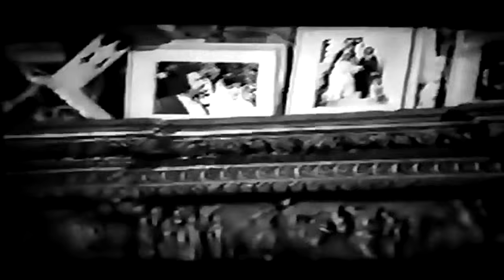👍 نسخه کامل فیلم فارسی ابرمرد | Filme Farsi Abarmard 👍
👍 فیلم فارسی ابرمرد | با بازی ناصر ملک مطیعی‌ و گیتی فروهر | Filme Farsi Abarmard 👍

✍️ خلاصه داستان
حسین‌فری و رضا کلک انداز مرتکب قتل می‌شوند و با شهادت فخری شریک شان مسلم را به زندان می‌اندازند. آن دو حاضر نمی‌شوند سهم قمارخانهٔ مشترکشان را به شمسی، همسر مسلم، که با پدر و مادر مسلم زندگی می‌کند، بپردازند. مسلم با ارسال نامه ای به دوست قدیمی اش کریم آبادانی او را به کمک می‌طلبد. کریم با حسین‌فری و رضا کلک انداز درمی‌افتد و از فخری می‌خواهد که شهادت دروغش را پس بگیرد. حسین و رضا فخری را تهدید می‌کنند و کریم را زخمی می‌کنند. شمسی از کریم پرستاری و به او علاقمند می‌شود و نفرت پدر و مادر مسلم را برمی‌انگیزد. شمسی برای آنکه شوهرش در حبس بماند از حسین می‌خواهد که فخری را از بین ببرد. رضا با شکایت کریم به حبس می‌افتد و حسین شمسی را گروگان می‌گیرد. با شهادت فخری مسلم آزاد می‌شود، و پدر و مادرش او را نسبت به همسرش بدبین می‌کنند؛ اما فخری مسلم را از سوءتفاهم درمی‌آورد، و مسلم به کمک کریم می‌شتابد و همسرش را نجات می‌دهند. کریم و فخری به آبادان برمی گردند و مسلم و شمسی زندگی جدیدی را آغاز می‌کنند